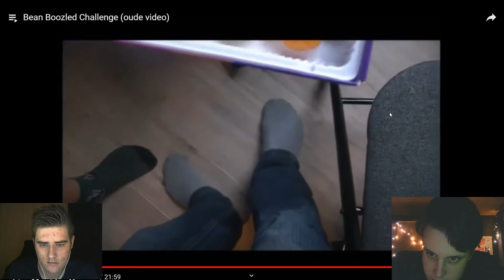Reageren op oude video's deel 17 ( bean boozled )